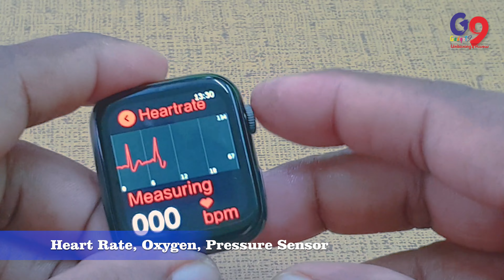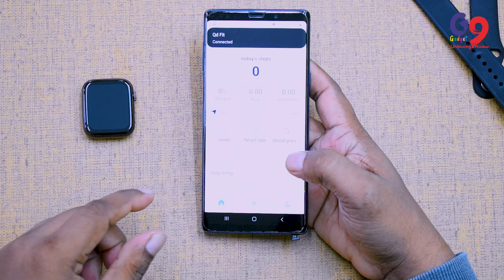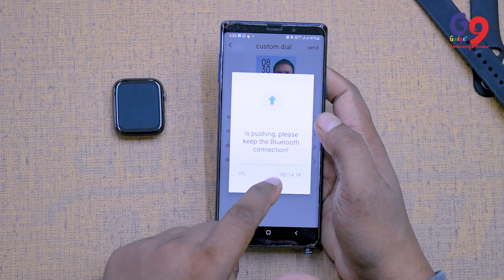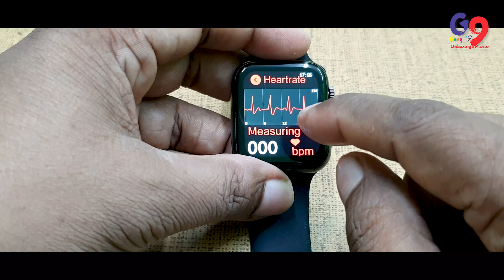Apple Logo HT66 Smart Watch (CLONE ⌚️) Under Rs. 2400 I Metallic Finish I Unboxing & Review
We welcome you in this Technical information YouTube Channel "Gadget9"

HT66 Smart Watch (CLONE ⌚️) Under Rs. 2400 I Metallic Finish I Unboxing & Quick Review | 🔥

Key Specs :-
Brightness
water resistance
dust resistance
Thicker front crystal
Blood oxygen sensor
heart sensor
heart sensor
GPS
Bluetooth 5.0
Clone Smart Watch
Apple Logo Watch
HT66 Smart Watch